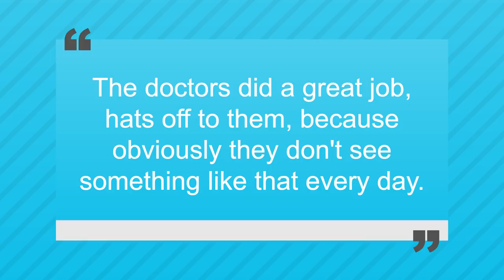Surgeons Remove LEECH From Woman's THROAT in Viral Video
A 63-year-old Vietnamese woman went to the hospital complaining about week-long headaches.While operating, doctors found a two-inch leech jammed in one of her throat sinuses.